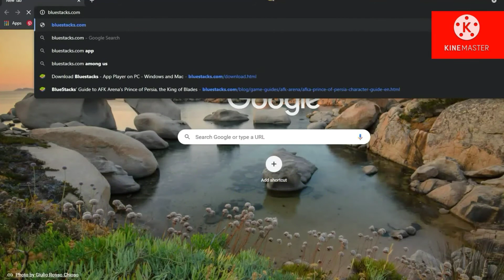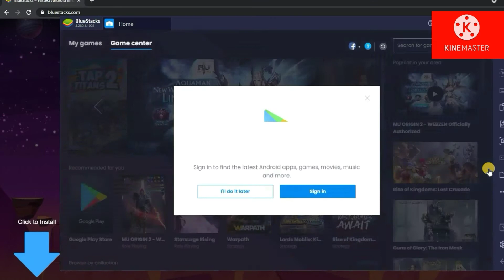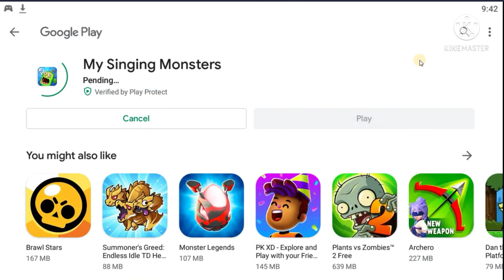MY SINGING MONSTERS | Play Android GAMES on Your Computer FOR FREE!